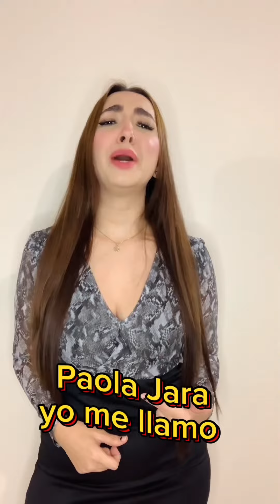Invitados los 4 días de carnaval en Zamora 👑🎉- Hostería Soroma garantía Zon audio - DAF Producciones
Invitados los 4 días de carnaval en Zamora 👑🎉- Hostería Soroma garantía Zon audio - DAF Producciones - animación junior Jiménez El Machuchín 🎤🇪🇨🤗🎉👑